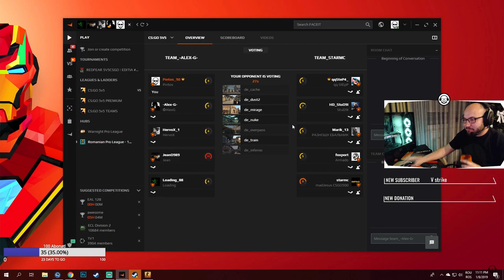CS:GO Funny Moments #1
👋 Salut!Bine ai venit
👍 Nu uita sa te abonezi si sa lasi un like 👍

Acesta este primul clip din seria "Momente amuzante" selectate din live-uri.